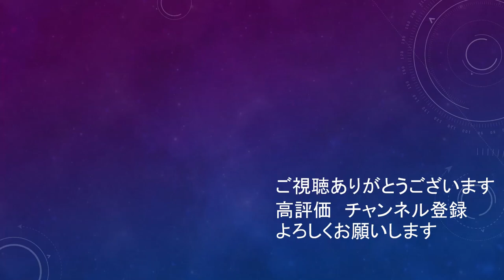古巣相手でも喜びを爆発させるJリーガーたち2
中谷の喜び方すごいな。